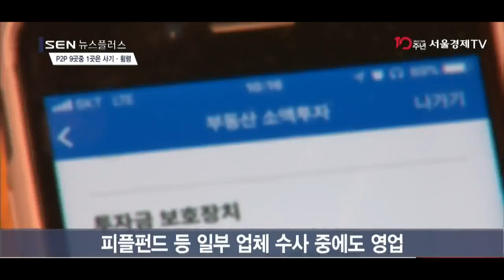[SEN TV] P2P 9곳중 1곳은 사기·횡령...투자자 수만명 피해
P2P 178개 중 20개 회사에서 사기·횡령 혐의 포착
투자자 수만 명에 1,000억 넘는 피해
피플펀드 등 일부 업체 수사 중에도 영업

개인투자자와 대출자를 연결해주는 P2P 금융업체 9곳 중 1곳에서 사기 또는 횡령 혐의가 포착됐습니다.
금융감독원은 178개 P2P(개인 간) 연계대부업자를 조사한 결과 20개 회사에서 사기·횡령 혐의가 포착돼 검찰에 수사 의뢰하거나 경찰에 수사 정보를 제공했다고 밝혔습니다.
금감원은 사기·횡령에 의해 투자자 수만명의 1,000억원이 넘는 자금이 유용됐으며 일부는 회수가 불가능할 정도로 투자자 피해가 심각하다고 봤습니다.
또 이들 20개 업체 중 피플펀드 등 일부 업체는 검찰 수사 의뢰에도 여전히 활발히 영업 중인 것으로 나타났습니다./이아라기자